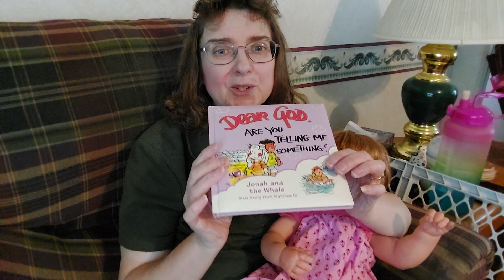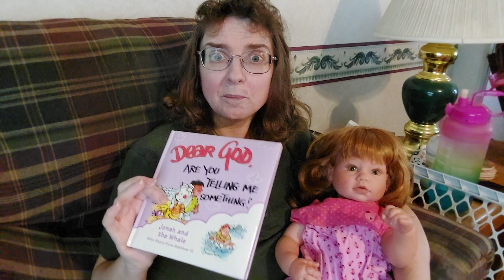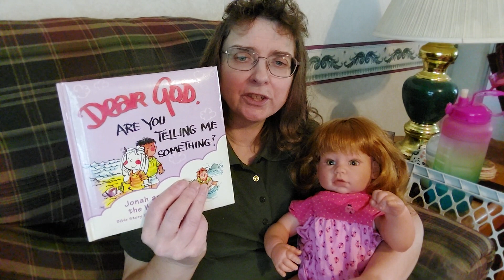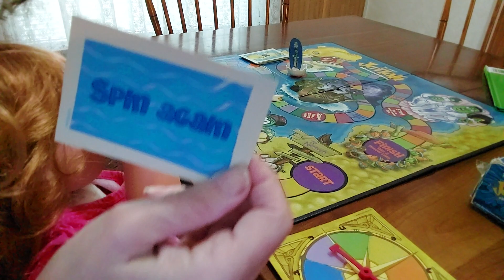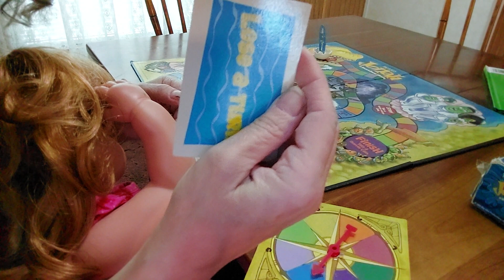Prayertime & Mariah &"Jonah and the whale"!!🐳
"Dear God , Are You Telling Me Something: Jonah and the Whale"
Instagram: Noah's Ark Nursery @corrinnatomp